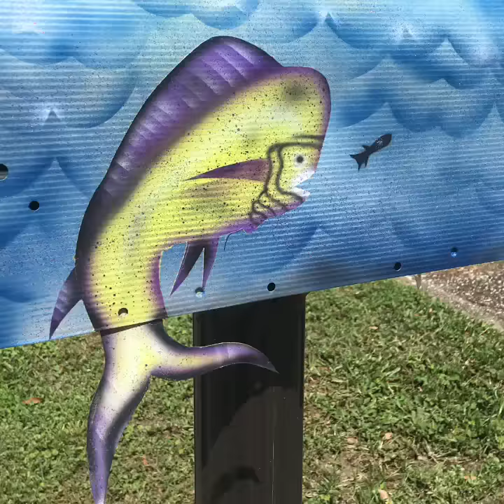Mahi Mahi Nautical Ocean Airbrush Art Mailbox For Sale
Airbrushed Hand Made Mailbox $135 shipped